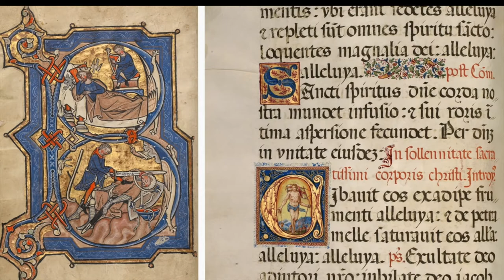Beyond The Page: A Reevaluation of Illustration as Fine Art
Introduction to my thesis project. SCAD Illustration department MFA 2020